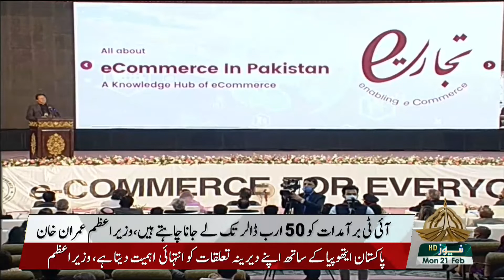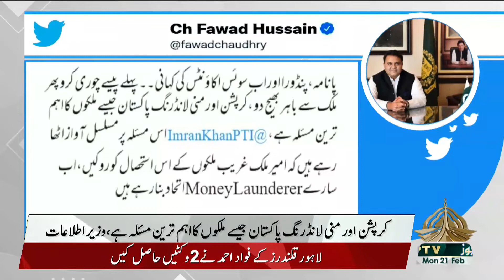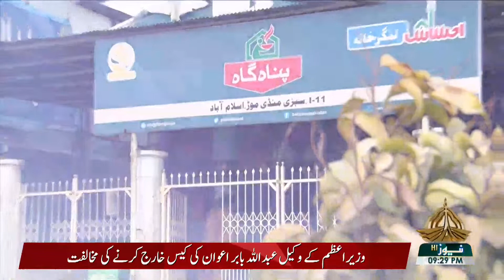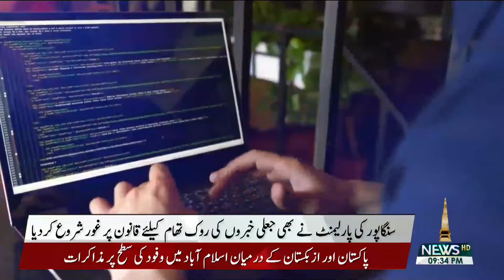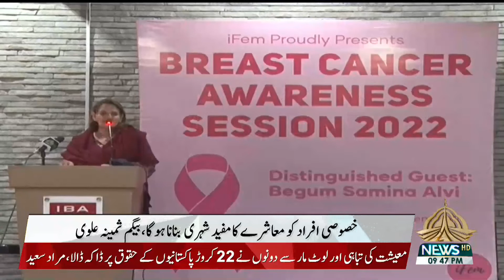09PM | KHABARNAMA | 21 02 2022